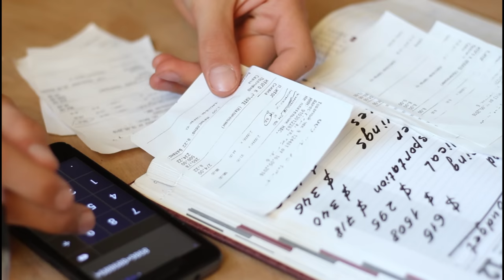Hard work Changed my SITUATION